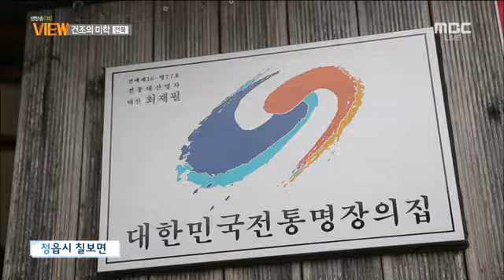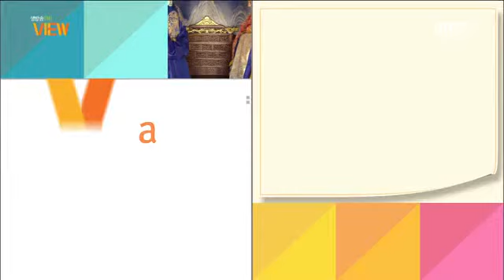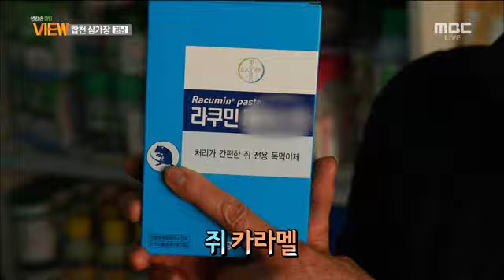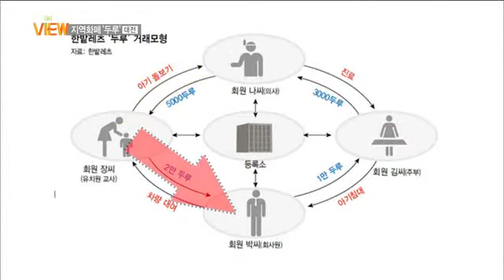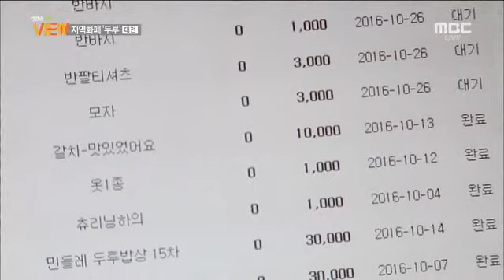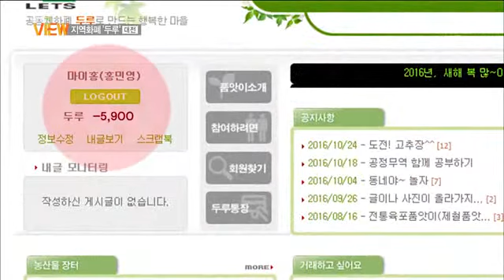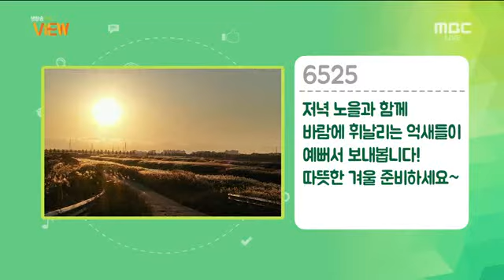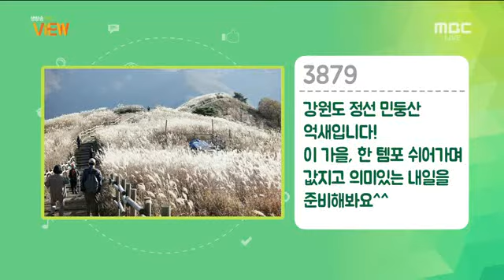전주MBC 2016년 11월 8일 생방송뷰